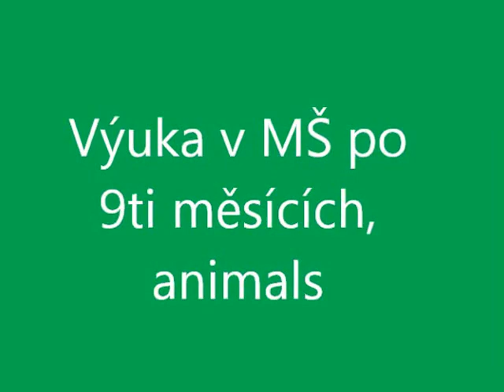ANGsPepou, školka, 9 měsíců výuky Animals